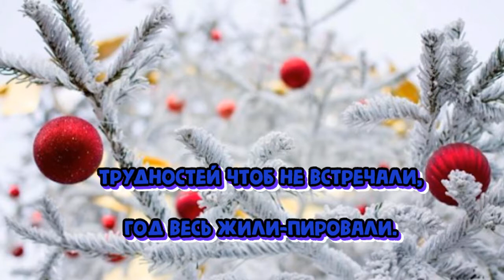С Новым годом! С Рождеством! С Старым Новым годом!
Пусть он будет ярким, страстным,
Чтобы многого хотелось,
И добиться чтоб умелось.

Чтобы в кошельке хрустели
Деньги самым сладким звуком.
Чтобы бодрым было тело,
Стойким — дух, ловкими — руки.